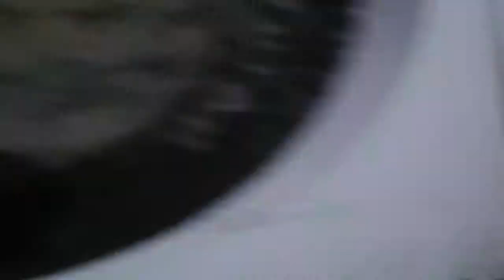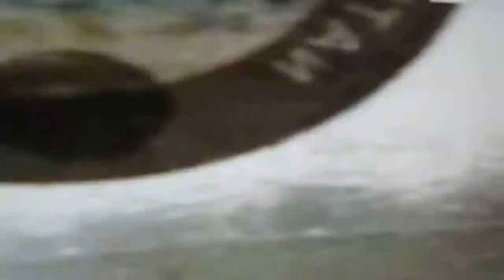Ghana Agogo Atebubu road- from Nyinatokro to Dukusen v.by orlando